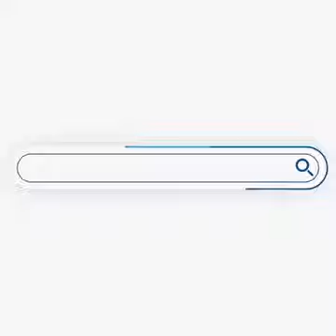Κυρανάκης: Όσο παράγουμε ενέργεια τα τιμολόγια θα είναι φτηνά – Παπαδάκης: Γιατί δεν μειώνετε ΦΠΑ;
Κ. Κυρανάκης: Όσο παράγουμε ενέργεια από ΑΠΕ, τα τιμολόγια θα είναι πιο φτηνά – Παπαδάκης: Γιατί δεν μειώνετε τον ΦΠΑ; Το λέει και η αντιπολίτευση – Κυρανάκης: Μόνο που η αντιπολίτευση, όταν ήταν κυβέρνηση, τον αύξησε